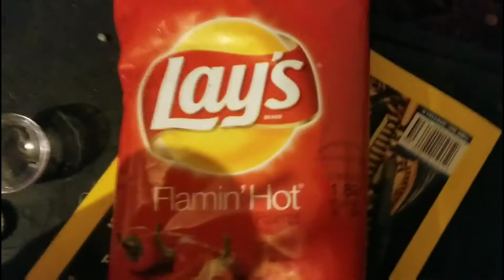Music video hahaha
Chillin with the homies